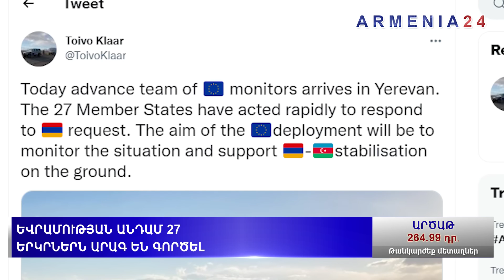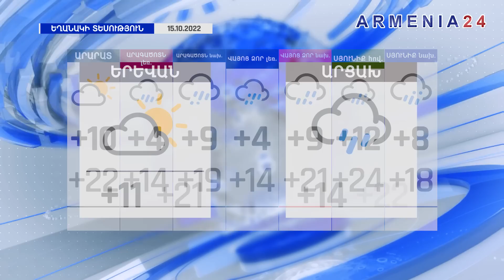Ադրբեջանն ավելի շատ տարածքներ գրավելու մտադրություններ ունի. ԵՄ դիտորները ժամանում են Հայաստան